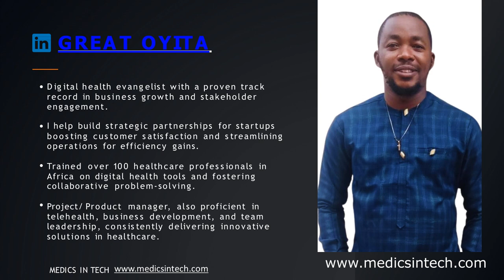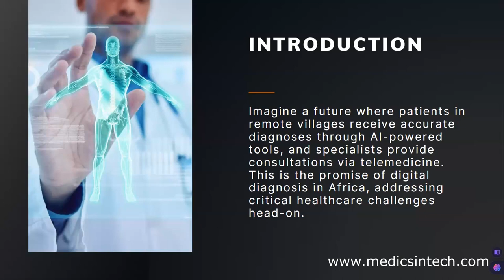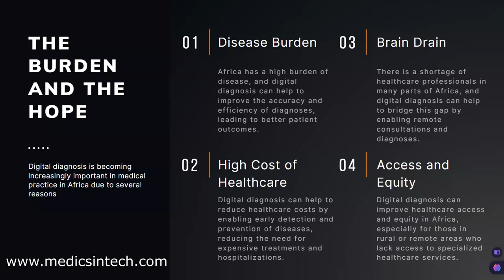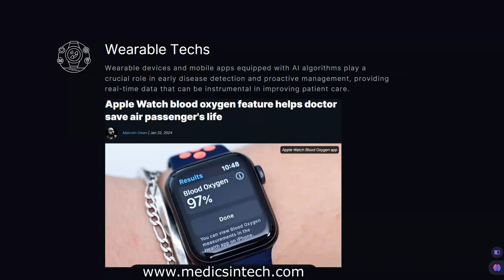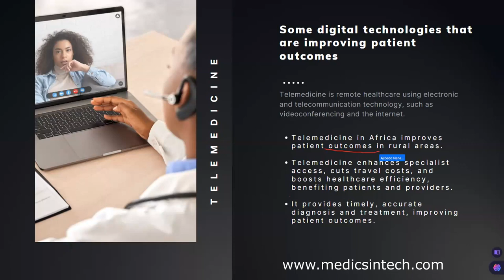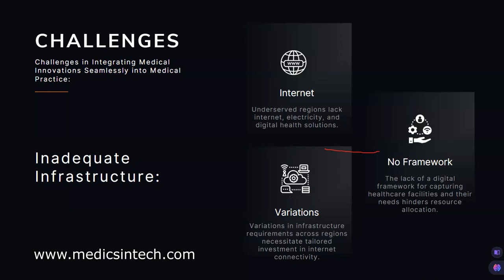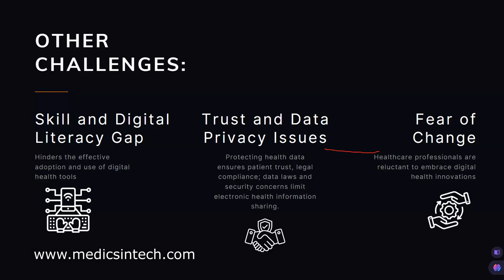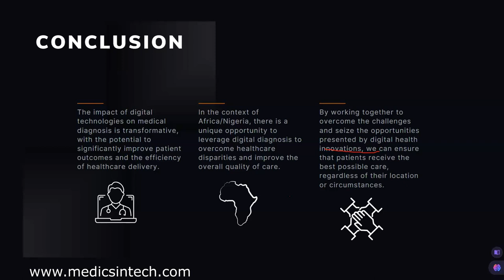MIT LAUNCH WEBINAR GREAT OYITA LECTURE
During the Medics In Tech Community Launch, Great Oyita, a digital health evangelist, emphasized the transformative potential of digital diagnosis in addressing critical healthcare challenges in Africa.
Great Oyita highlighted challenges faced by Africa, such as a shortage of healthcare professionals, high healthcare costs, limited access, brain drain, and inadequate infrastructure. He also discussed the impact of various digital technologies on medical diagnosis, including the role of AI, telehealth, blockchain, and wearable health tech.
The speaker shed light on the importance of telemedicine in Africa, showcasing its ability to improve patient outcomes in rural areas, enhance specialist access, reduce travel costs, and boost overall healthcare efficiency. He emphasized the role of AI in precision medicine, medical imaging, drug discovery, and genomics, enabling personalized therapies for patients.
Additionally, the speaker discussed blockchain technology's contribution to secure information exchange in healthcare and the crucial role played by wearable health tech in offering detailed health insights, especially for individuals with persistent health issues and the elderly.

While acknowledging the immense potential of digital health innovations, Great Oyita highlighted challenges such as interoperability issues, inadequate integration, skill, and digital literacy gaps, as well as concerns about trust and data privacy.
In conclusion, Great Oyita outlined opportunities for the future, including training initiatives, collaboration efforts, establishing clear data privacy policies, and prioritizing equity and access to healthcare technologies. His speech conveyed a vision of a transformative impact on medical diagnosis through the integration of digital technologies, ultimately improving patient outcomes and the efficiency of healthcare delivery.
If you could not attend and hear firsthand from the speaker, here is an opportunity for you!